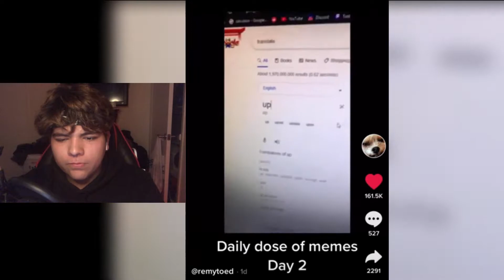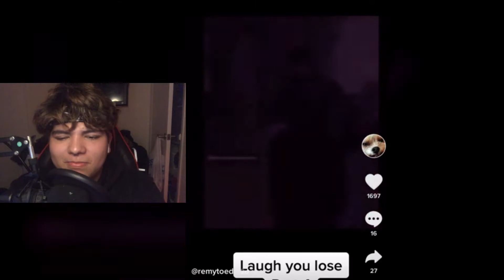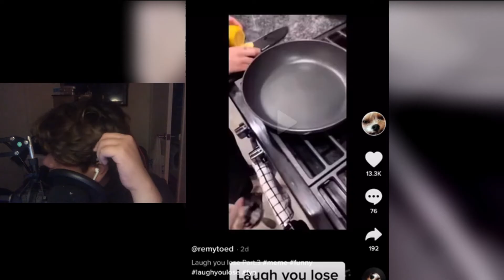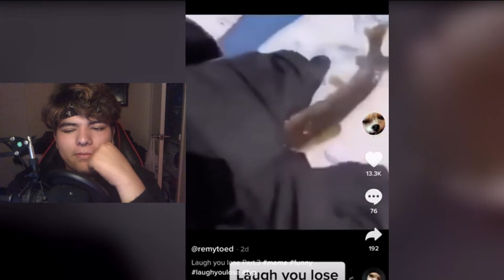If I laugh the video ends…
Follow my other socials for a good time :)